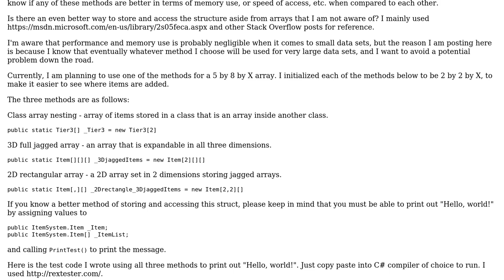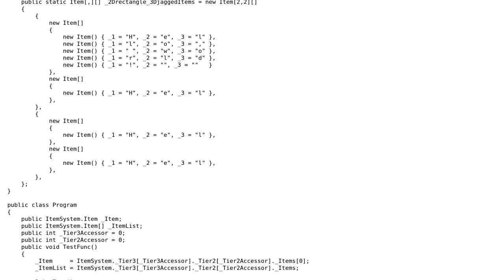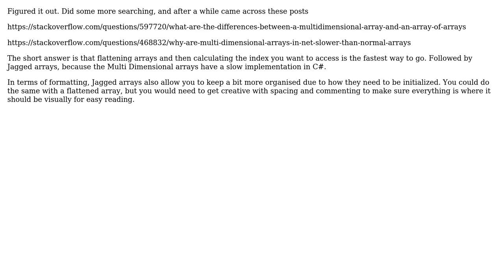Code Review: Storing and accessing 3D struct array efficiently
With thanks & praise to God, and with thanks to the many people who have made this project possible! You are responsible for your own actions.